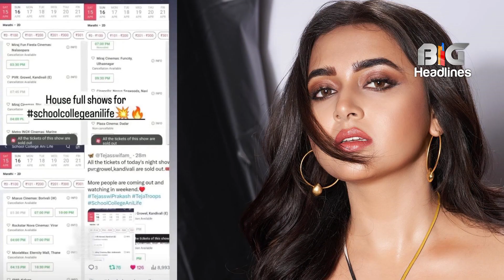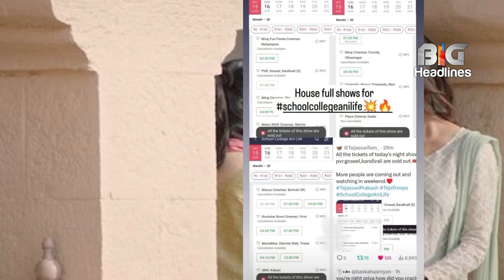Tejasswi Prakash broke all the records with her Marathi film achievement !